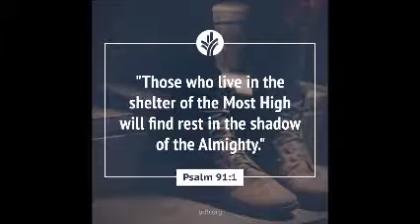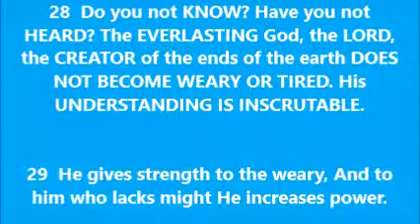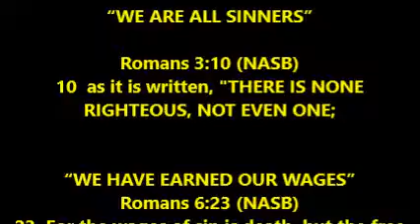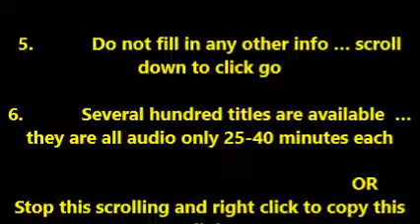THOUGHT FOR THE DAY PASTOR PETE 05 20 2017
ISA 40:28-31  WHAT'S YOUR GOD LIKE?